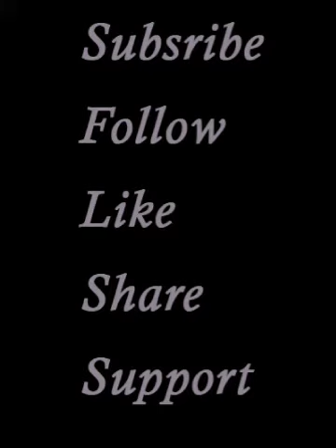E. M. P. LIGHTS OUT: WHAT TO EXPECT #1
An E.M.P. (electic magnetic pluse) is the product of a nuclear explosion, and the event itself causes disruption in electric power producing plants and electrical systems; this video series warns of the probability of this and the problems that result